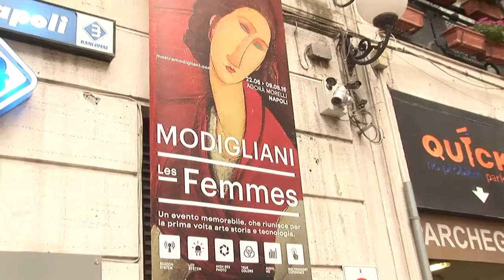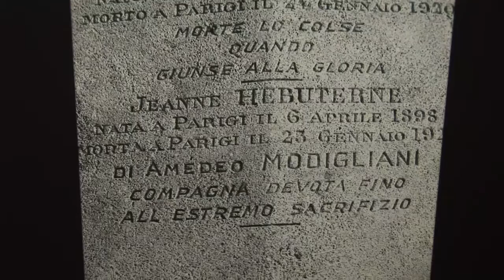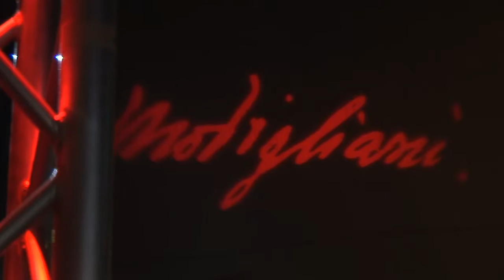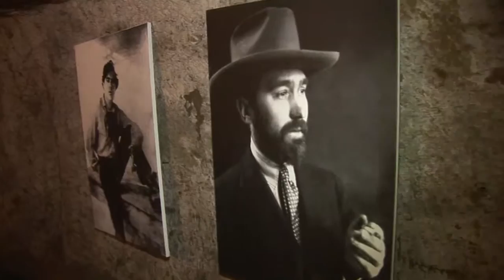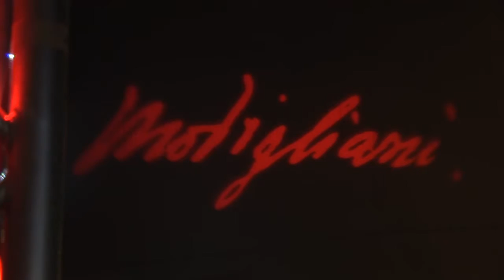Weekend - Napoli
Puntata del format Weekend (Marcopolo tv) dedicata a Napoli.
Insieme a Deneb Antuoni per scoprire arte e segreti del capoluogo partenopeo.